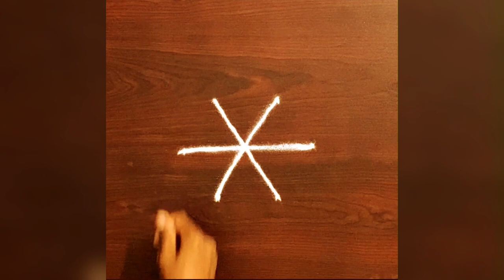7 நாட்களுக்கு வாசலில் போட அழகான குட்டிக் கோலங்கள் | Kolam | Muggulu